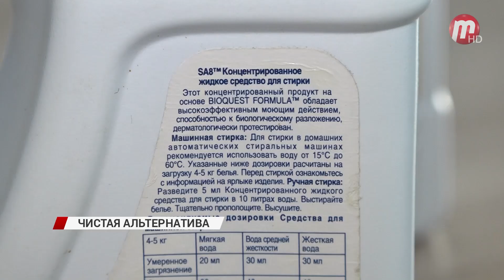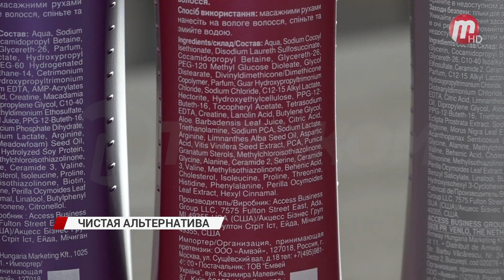В Бурятии могут отказаться от фосфатных порошков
Байкал продолжает аккумулировать "отходы прошлого" и "настоящего". Если с загрязнениями Целлюлозно-бумажного комбината как-то борются, то с фосфатами, которые поступают из сточных вод, только хотят. Ученые предложили субсидировать покупку "безвредного" стирального порошка.